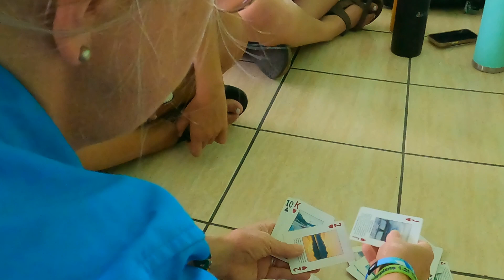Guatemala VLOG - Day 2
Today we attended church in Guatemala City and then took a six hour bus trip to Rio Dulce. Tomorrow begins the actual work and we couldn't be more excited.